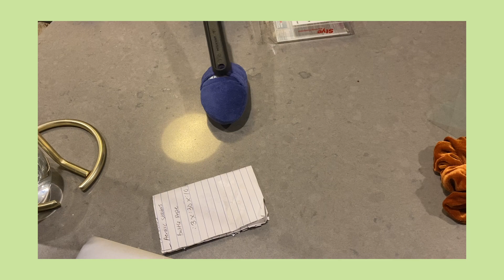A WEEK IN NYC, BRUNCH N' BADDIES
Hiay Guys,

So this video is a compilation of my first week back to school in the city. Hope you enjoy me and my friends just living life and hanging out!